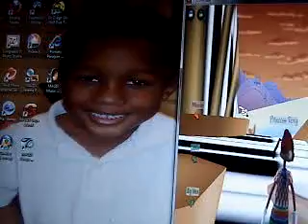Toontown special two accounts online same time glitch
How to go on toontown online with two different accounts on the same computer at the same time glitch.